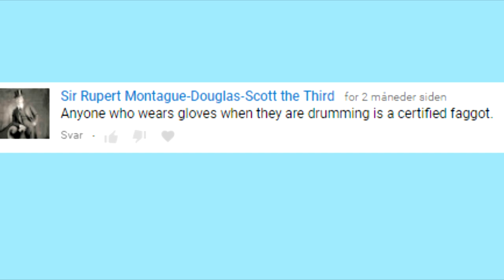Pros and Cons with Drum Gloves (Answering Your Comments #3)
Just a quick video describing why I wear gloves while playing drums. I've been getting a lot of comments (when more than what's shown in the video) of people who are curious about the gloves, and I do my best to answer your questions.